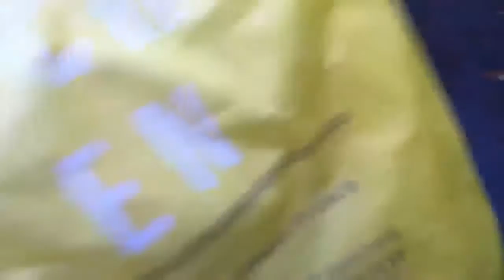Cuánto cuesta un pan en Alemania??? casi 2 soles para Perú